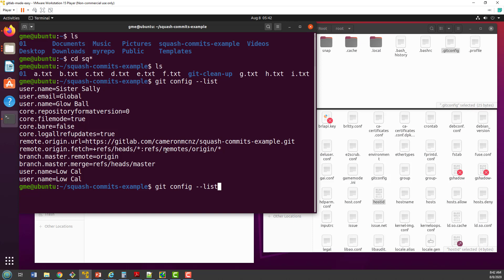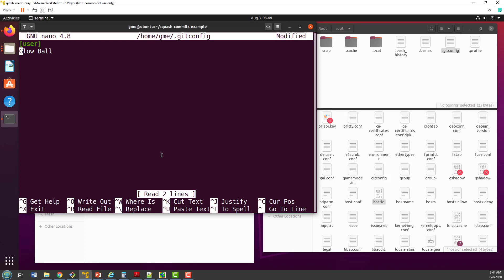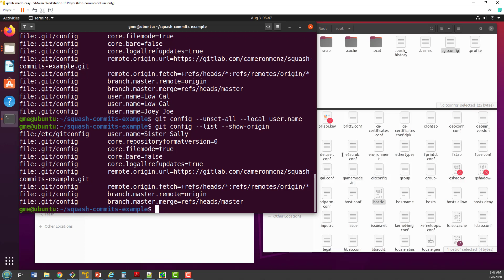How to Remove and Delete Properties from Git Config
Here are three ways to delete or remove git config settings. The first way to delete a gitconfig  property is to use the git config unset command. The second way to remove a git config value is to just edit the file. Finally, with multiple values to remove, you can delete gitconfig with unset-all. Here I show you how to do it.